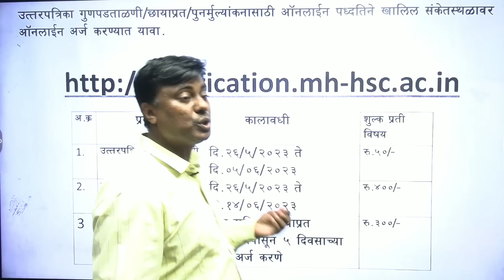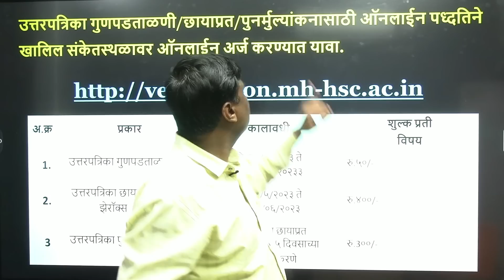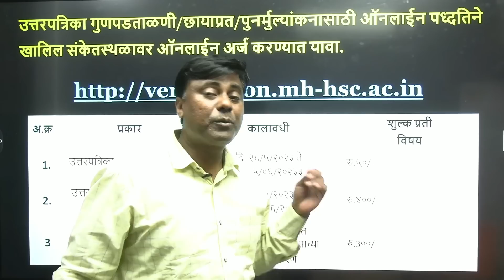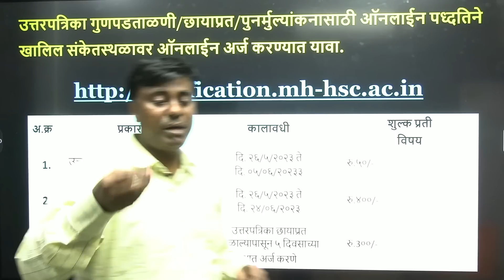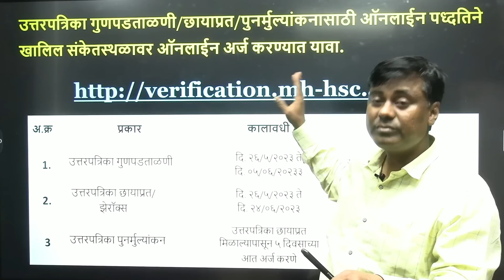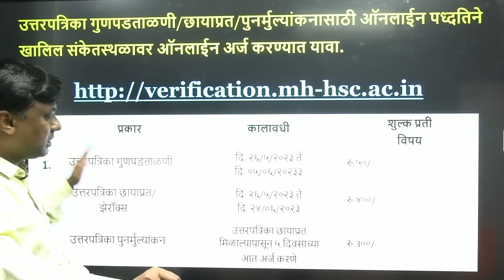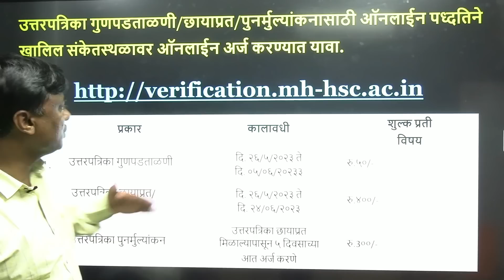उत्तरपत्रिका गुणपडताळणी/छायाप्रत/पुनर्मुल्यांकनासाठी ऑनलाईन पध्दतिने Officialy Detail Information